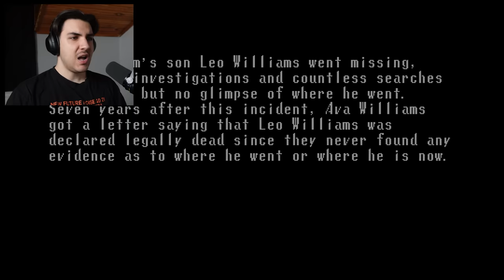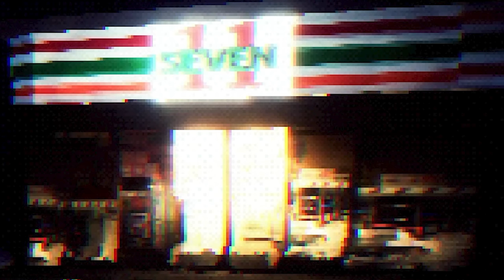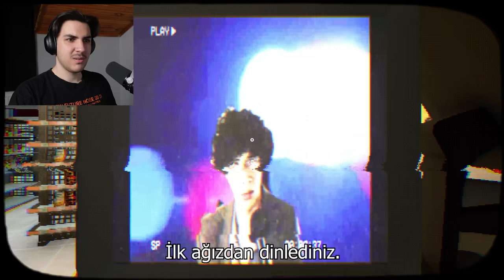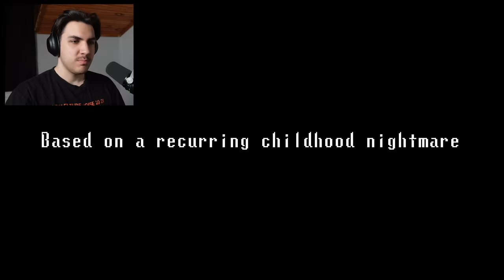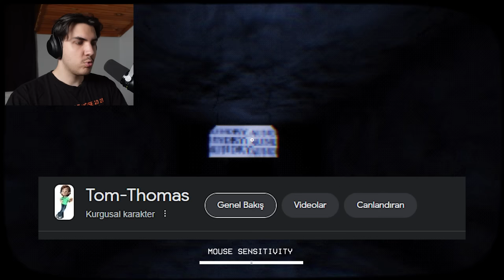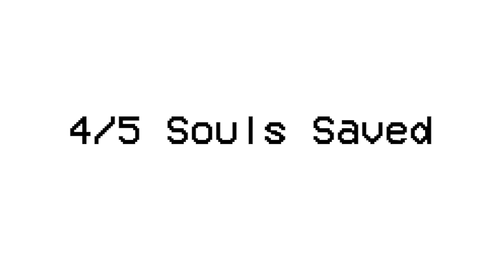BU OYUNU SAKIN OYNAMA! (Ben Oynadım Çünkü Enayiyim.)